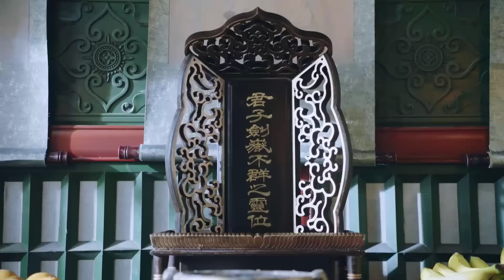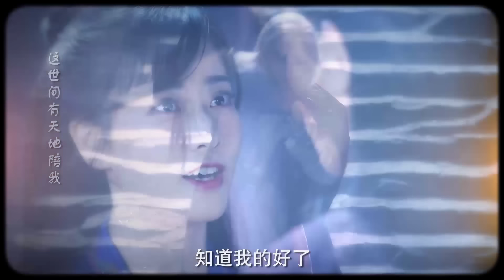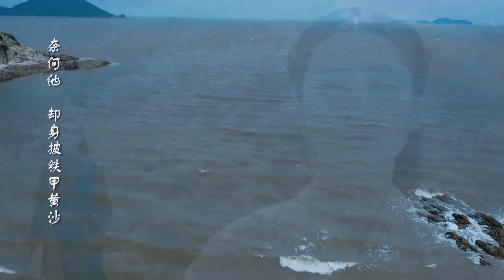CỔ KIẾM KỲ DUYÊN - Tập 37 Cuối | Phim Bộ Cổ Trang Kiếm Hiệp Trung Quốc Siêu Hấp Dẫn-Phim Hay Bắc Ảnh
➥ Đạo diễn: Kim Sâm
➥ Diễn viên: Đinh Vũ Hề, Đinh Quán Sâm, Tiết Hạo Thiến, Lưu Gia Đồng
➥ CỔ KIẾM KỲ DUYÊN (Tân Tiếu Ngạo Giang Hồ) xoay quanh câu chuyện về tình bạn, tình yêu, hận thù, dối trá, âm mưu và ham muốn quyền lực trong giang hồ. Giang hồ tuy bề ngoài yên ổn nhưng bên trong dậy sóng, Nhật Nguyệt Thần Giáo thường xuyên ám toán danh môn chính phái. Ngũ Nhạc kiếm phái dù là danh môn chính phái, nhưng không ít người trong đó bộc lộ lòng tham trở thành bá chủ giang hồ, tranh đoạt tuyệt thế võ công Tịch Tà kiếm phổ của Lâm gia. Mọi chuyện bắt đầu khi Lệnh Hồ Xung - đại sư huynh của phái Hoa Sơn - phụng mệnh sư phụ đến tiêu cục Phúc Uy. Tại đây, Lệnh Hồ Xung đã chứng kiến một cảnh tượng kinh hoàng: Lâm gia bị Dư Thương Hải diệt môn. Vậy nên, chàng bắt đầu bị hắn truy sát. Trong lúc trốn chạy, Lệnh Hồ Xung trúng độc của Lam Phượng Hoàng, tính mạng lâm vào tình thế nguy kịch. Trên đường trở lại Hoa Sơn, Lệnh Hồ Xung làm quen và kết bạn với Nhậm Doanh Doanh và Bạch Bộ. Nhưng không ngờ, Nhậm Doanh Doanh là thánh cô của Nhật Nguyệt thần giáo, Bạch Bộ là kẻ cầm đầu chấn hưng Nhật Nguyệt thần giáo - Đông Phương Bất Bại. Trải qua nhiều sóng gió, Lệnh Hồ Xung cuối cùng cũng có thể cùng Nhậm Doanh Doanh tiếu ngạo giang hồ.